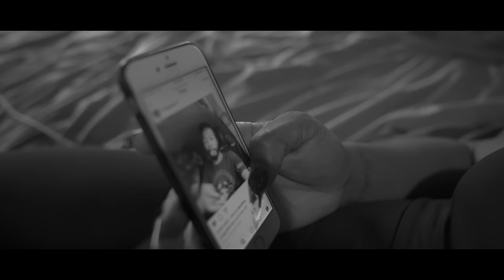Gyptian - Best Life (Official Music Video)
Produced by Sponge Music